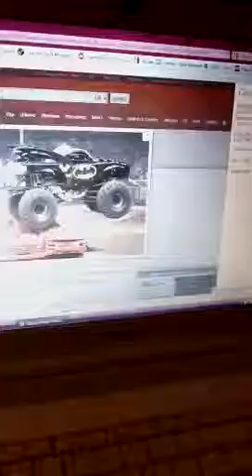3 year old saying Fuck *Truck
my 3year old nephew joey trying to say truck, HILARIOUS!